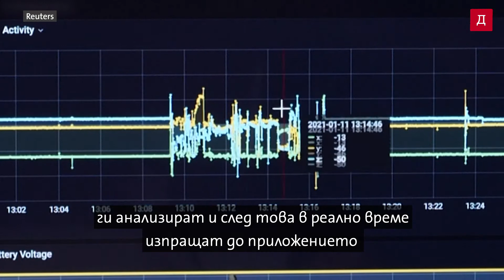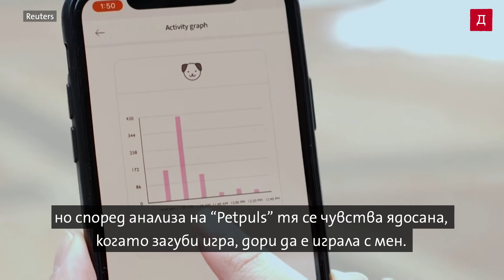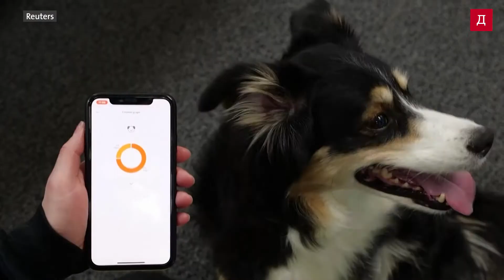Стартъп създаде нашийник за кучета, който "превежда" кучешкия лай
Стартъп от Южна Корея е разработил и вече е пуснал в продажба нашийник за кучета, който може да разпознае пет различни емоции в техния лай.

Нашийникът се предлага в интернет за 99 долара и може и да следи физическата активност на животните, а алгоритъмът му се основа на база данни от над 10 000 звукови файла с лай от 50 породи кучета.

Още за необичайното устройство може да научите в това кратко видео.